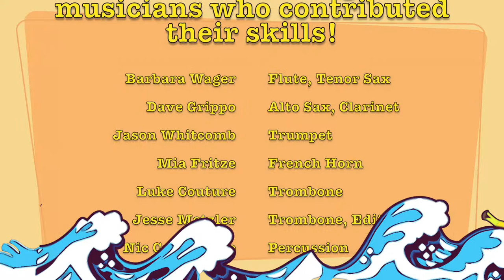Banana Boat Song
From Tradition of Excellence (book 1)

Thanks to Barbara Wager, Dave Grippo, Jason Whitcomb, Mia Fritze, Nick Cannizzaro and Luck Couture for sending videos for this project!